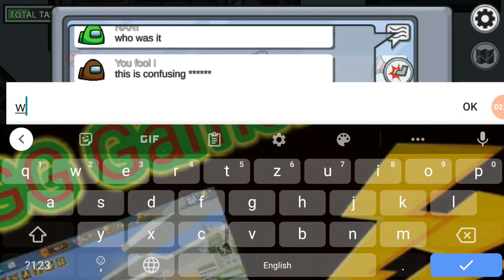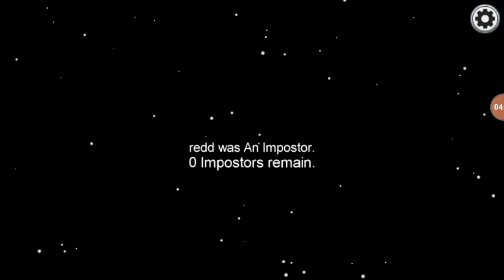Among Us but we are playing in the APRIL FOOLS edition...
It was extremely hard for me to navigate where to go. The map hasn't changed and it makes it harder for me.This is a extremely weird video. Here's the link to the game for those who don't know the game. also, the airship map is here! I will make a video about it soon. This is exiting!